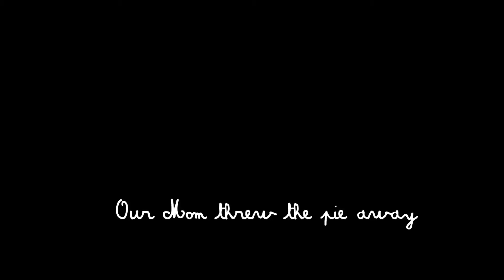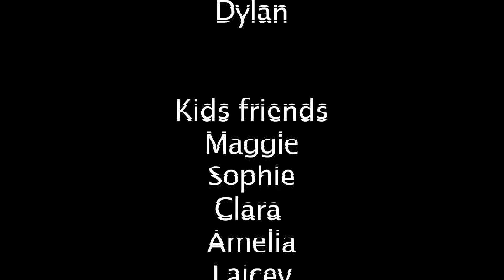Mom Threw the Pie Away